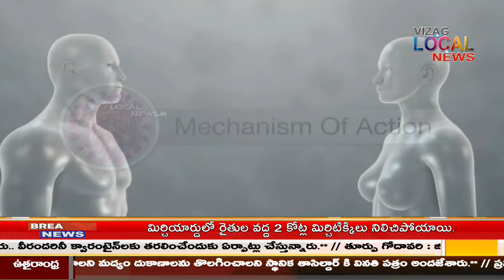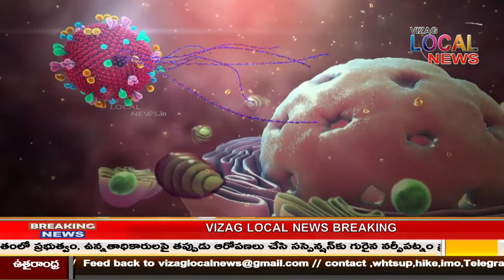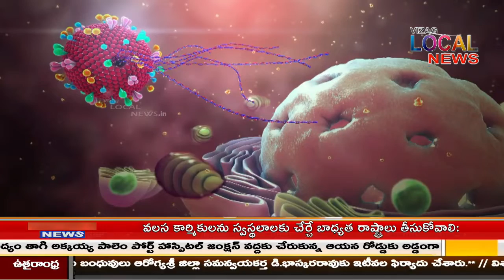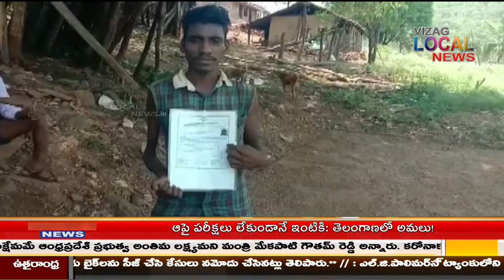News 3:00pm DAY Bulliten 17 May 2020 /vizaglocalnews/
Watch vizaglocalnews News,the No 1 Telugu local news channel in
VISAKHAPATNAM,VIJAYANAGARAM,SRIKAKULAM UTTHARANDHRA AP ,A 24 hour

Telugu News Broadcaster, dedicated to report news across UTTHARANDHRA, Andhra

Pradesh, other parts of the world through live reports, breaking news, sports updates,

weather reports, Entertainment, business trends, exclusive interviews, and current

affairs.